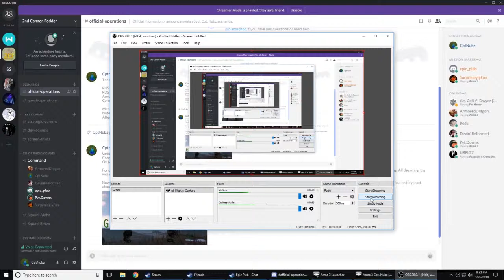Not Actual Footage of Yugoslavian War Criminals [PG 13]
War is Heck.